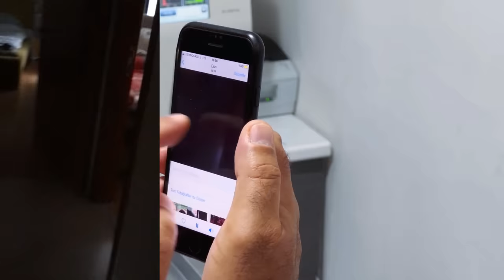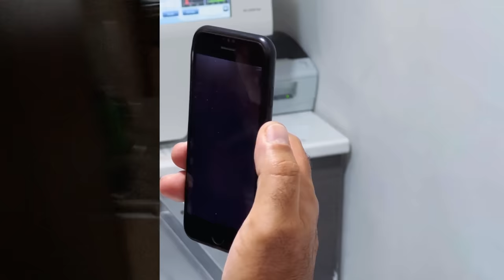Poodle Yavrusunun Annesine Düşkünlüğü! ( Kendisine Hakim Olamıyor! )